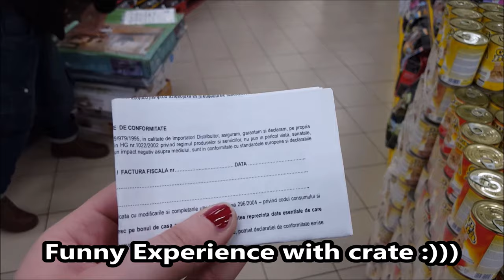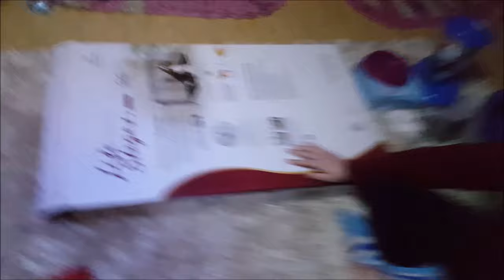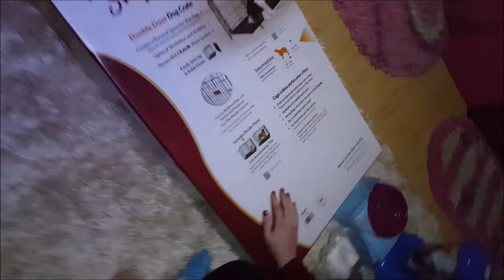New - Shopping for ShihTzu puppy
Preparation for new member of our family - Yuki. We are starting daily vlog for him with this video so that we can share his experience with you often.